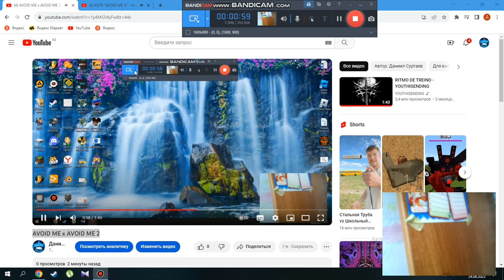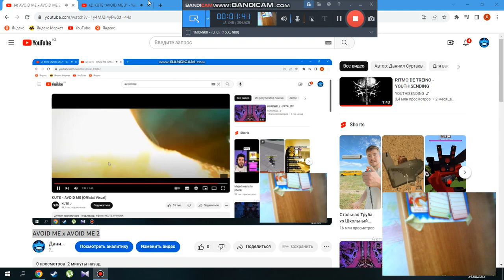AVOID ME x AVOID ME 2 x AVOID 3